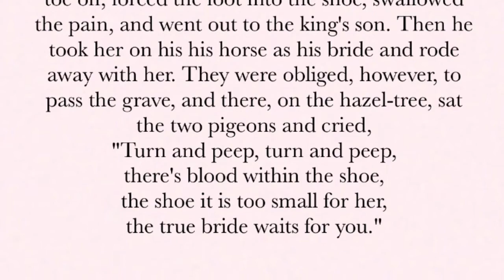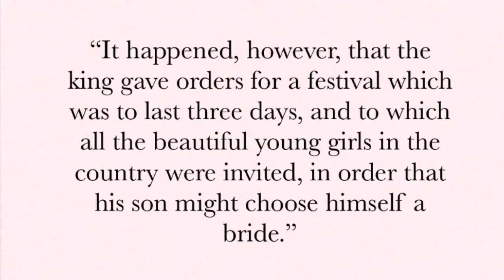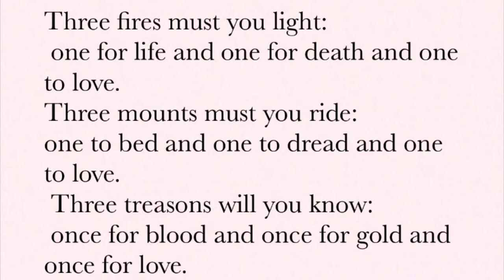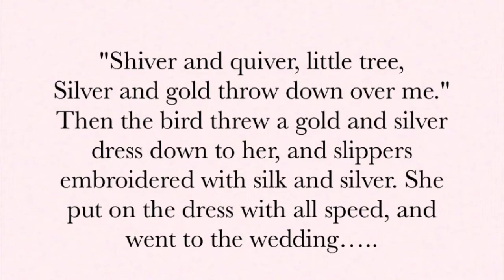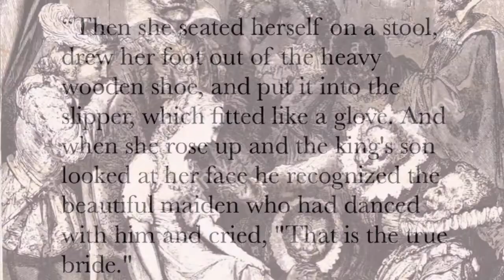Daenerys is Cinderella part 2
Daenerys Video citations

* Thumbnail painting Liiga Klavina “Aschenputtel”
* Ruth Sanderson
Alexander Zick illustrated Cinderella with the doves, inspired by the Grimms' version.

The OG version of Cinderella: Roger Lancelyn Green: Tales of Ancient Egypt, Penguin UK, 2011, ISBN 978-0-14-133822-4, chapter The Land of Egypt.

* HBO Game of Thrones HBO season 1, episode 1“Winter is Coming”
* HBO Game of Thrones season 2, Valar Morgulis
* HBO Game of Thrones season 7 episode 3 “The Queens Justice”
* HBO Game of Thrones season 5, episode 9 “the Dance of Dragons”
* Cinderella, 2015, Disney Dir. Kenneth Branagh  Kinberg, Simon, et al. Cinderella. Walt Disney Studios Motion Pictures, 2015.
* Cinderella. Dir. Clyde Geronimi, Wilfred Jackson, and Hamilton Luske. Perf. Ilene Woods. Disney, 1950. DVD.
* Jon and Dany wedding art by Vera Adxer,
* Vera-Adxer's shop
* Meagor the cruel death, from a Wiki of Ice and Fire, art by Michael Komarck.
* Cinderella’s golden dress art by
PinterestLīga Kļaviņa ~ "The Third Dress" illustration for Cinderella, for ...

* Cinderella running from the ball from alamy.com by Carl Ewald, published in 1922
* Gold Gold Cinderella dress and doves Source “Shake yourself, shake yourself, little tree. Throw some nice clothing down to me.” She [Aschenputtel] had scarcely spoken these words when a splendid silver dress fell down before her. With it were pearls, silk stockings with silver decorations, silver slippers and everything else she needed. – Kate Forsyth, The Wild Girl
* Blue heart House of the Undying by Lauren K Cannon
* Step sisters cuts off her toe by Tera’s Art on blogspot.com
* Dany in the House of the Undying Graphic art by Mike S Miller
* Daenerys Targaryen portrayed by Emilia Clarke Season 8 Episode 3 the Long Night 2019
* Daenerys with dragons on her shoulders, aliexpress.com poster
* Daenerys Stormborn Mother of Dragons by Catherine O Connor
* Aegon, Visenya, and Raenys by naomi makes art on deviantart.com
* Mother of Dragons by VitaShuba on Deviantart.com
* Daenerys Targaryen savior by Vera Axder on Instagram
* Daenerys coronation edit by Daenerys dragon queen on Instagram
* Dany on the iron throne by Frederick Ericsson “Game of Thrones Ending”